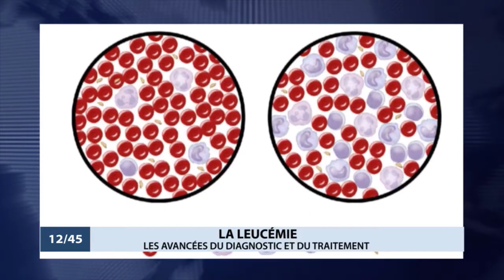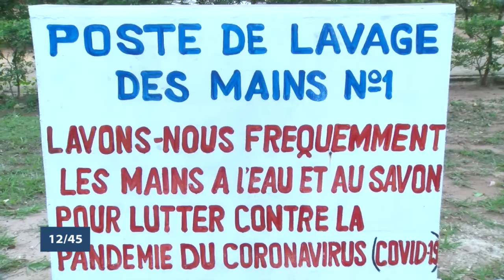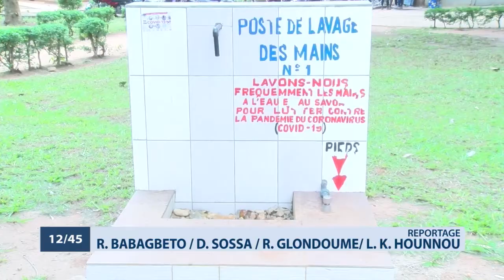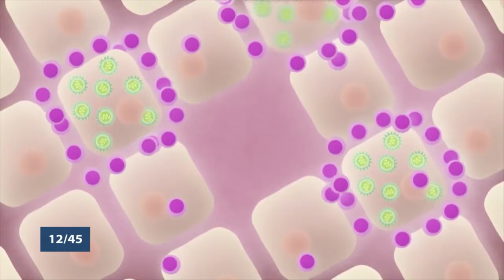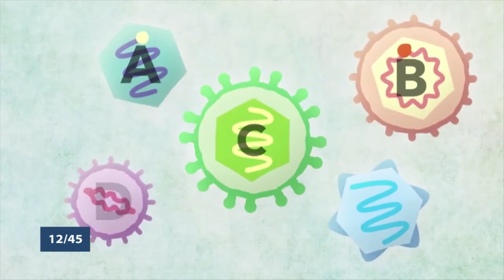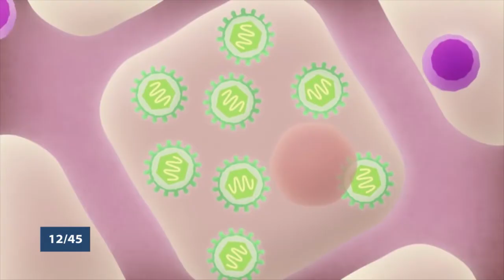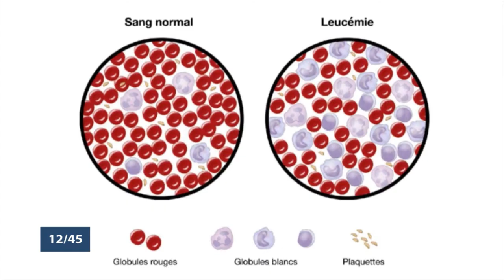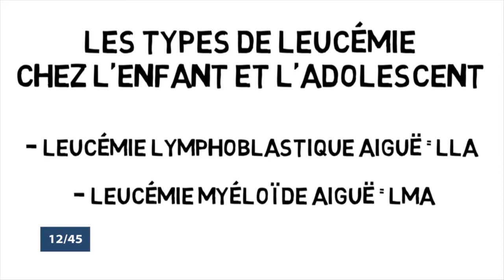Le 12 45 du dimanche 2 août 2020 avec Ulvaeus BALOGOUN